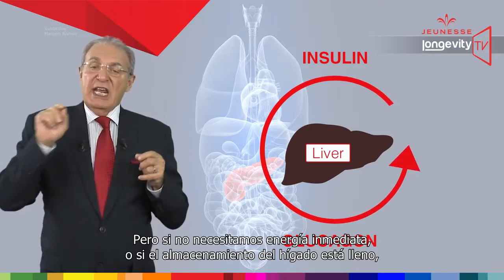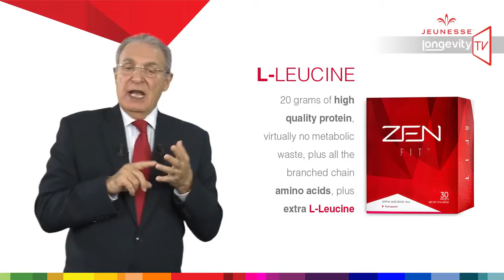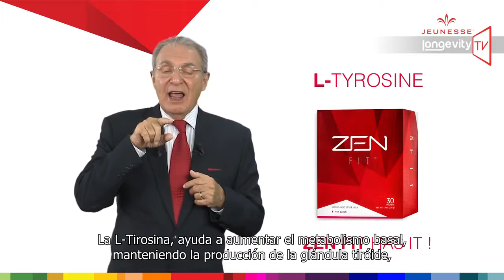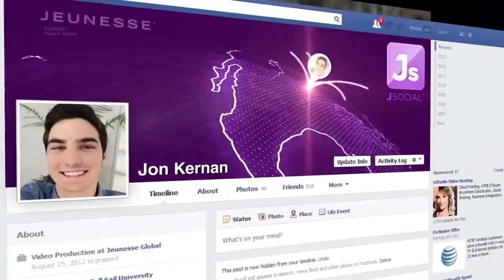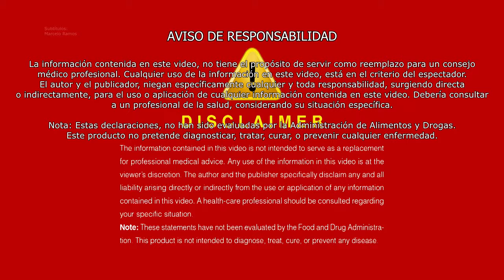Jeunesse Longevity TV Episodio 10 Español